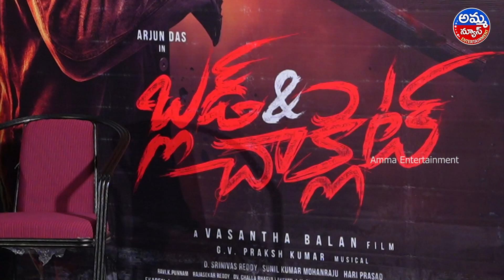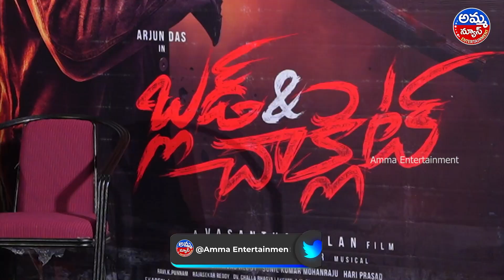Blood & Chocolate Movie Trailer Launch | Arjun Das | Dushara Vijayan | Amma Entertainment